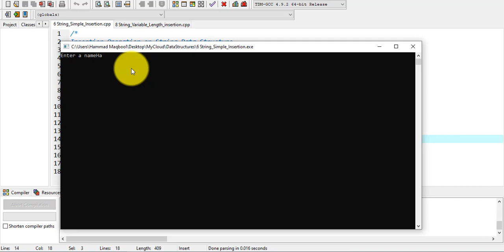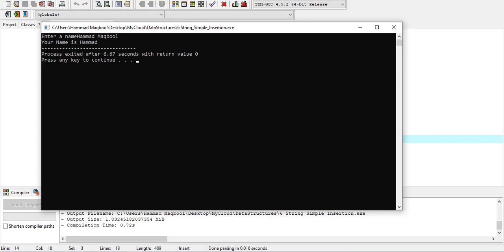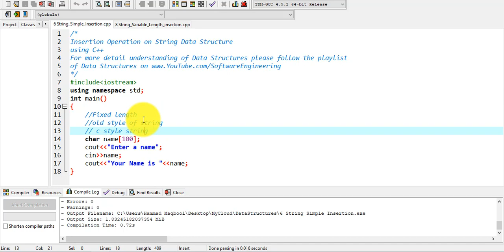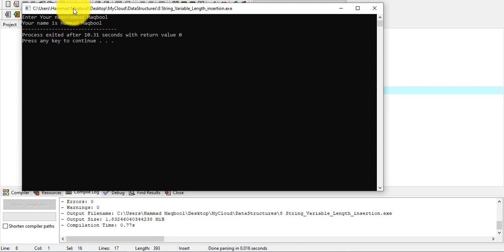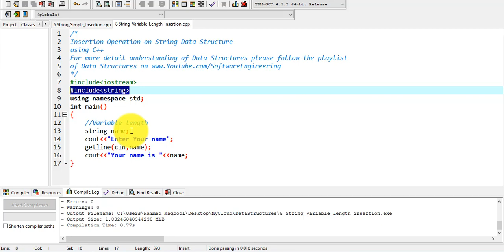Lecture 16 String insertion Operation [variable Length string] Urdu / Hindi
Data Structures is one of the most important and core subjects of the Computer Science and Software Engineering. A person with the core concepts of the database can become efficient programmer as compare to the other who don’t have the knowledge of Data Structures.

Students feel the subject of Data Structure is one of the most difficult subjects but what I personally think data structure is one of the most interesting subjects if someone teaches you the way it should.

This Series of Data Structures lecture will be covering all the important aspects of the data structures with the help of daily life examples and C++ Codes in the simplest and most easy to understand way.

It is highly recommended to Bookmark the Playlist into your browser and watch all the lectures of the series in the sequence most importantly don’t forget to Subscribe the channel and hit the bell icon so you can get a notification of the new lecture.

We also provide the helping materials for our YouTube lecture in our official Facebook group link is given below I will highly recommend you to join the group.

Here is the link of Playlist of the Data Structures Click it to open it and bookmark it:

Note: We also provide paid programming courses on our official in case if you are interested in any programming course you can visit our site and can enroll in our any course. 👋Hi Students